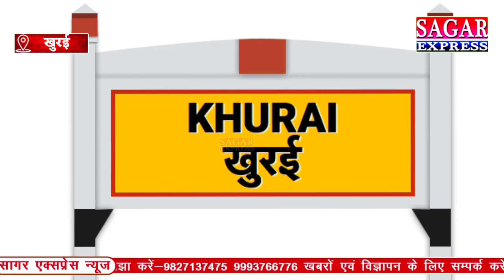खुरई पहुंचे बागेश्वर महाराज कल सजेगा भव्य दिव्य दरबार||SAGAR EXPRESS